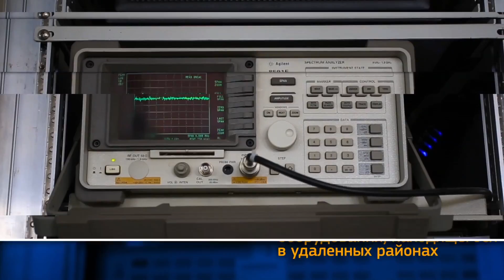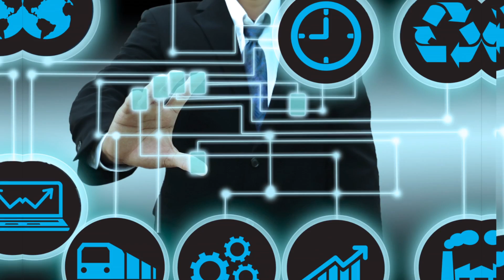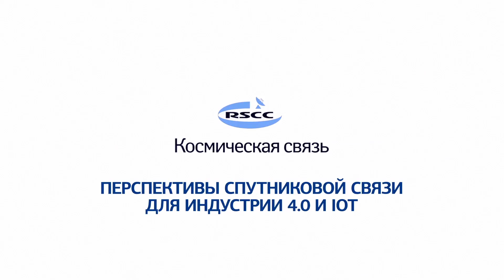Космическая связь. Перспективы спутниковой связи для индустрии 4.0 и IOT